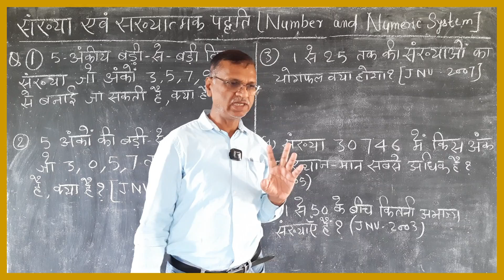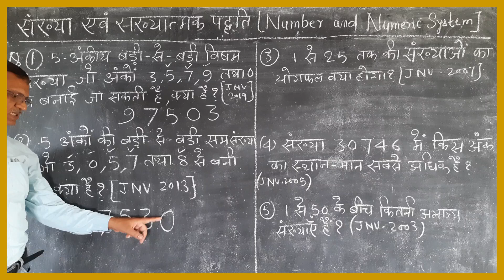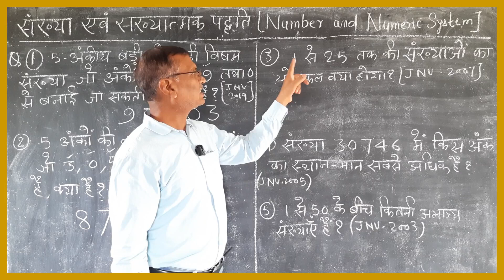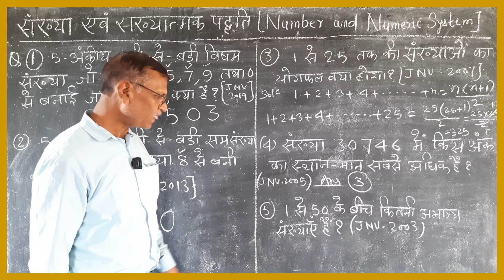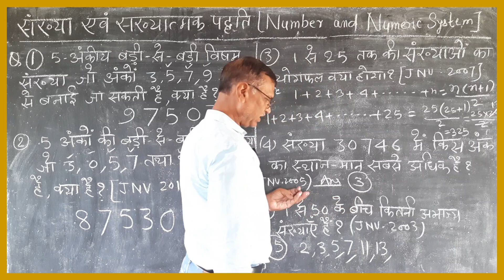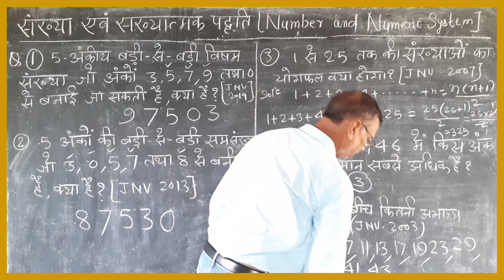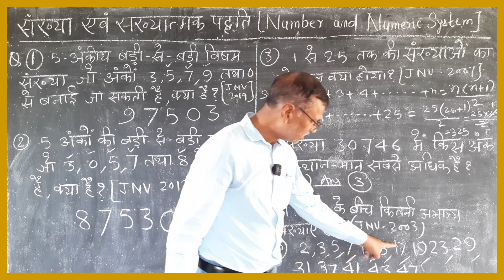JNV Previous Year Question 6th |जवाहर नवोदय विद्यालय प्रवेश परीक्षा 2025 | Number & Numeric System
Digit Classes
From :-  Jhumri Telaiya ( Koderma ) Jharkhand